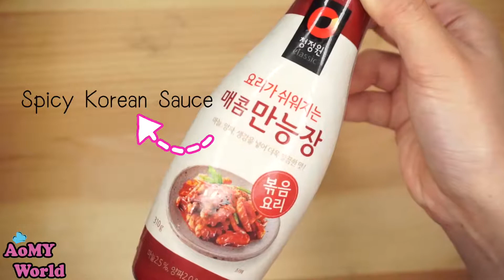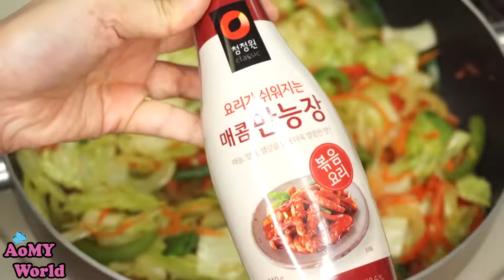Spicy Korean Stir fried Squid | Ojingeo Bokkeum | COOK AT HOME | YUMMY ❤